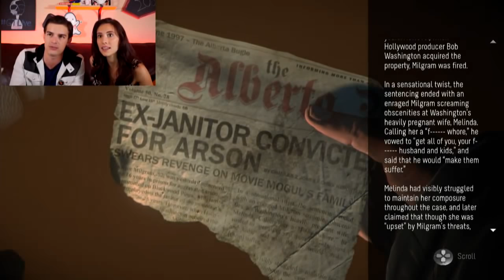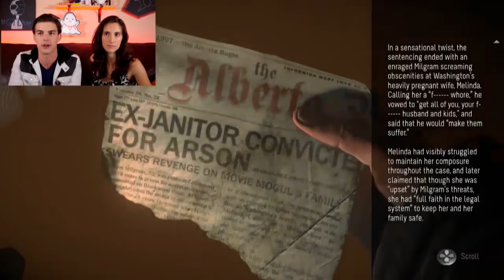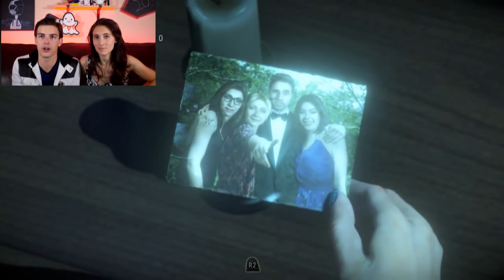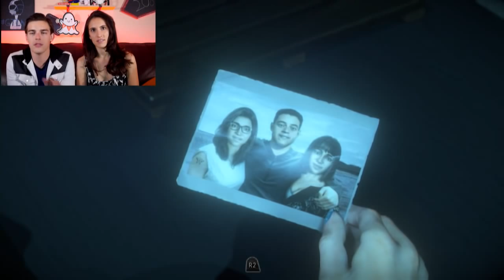GTLive: Until Dawn - Can A Missed High Five Really Kill Someone?! (Part 2)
Continue? Until Dawn Part 3
Missed Until Dawn Part 1?

It seems the bad decisions continue. In part 2, I return to the scene of the crime one year after Hannah's and Beth's deaths. And, everything seems to point to this being a bad idea. No power. Seclusion. I have a bad feeling about this. Oh and to top it all off, I miss a high five that might lead to Sam's death. Great!